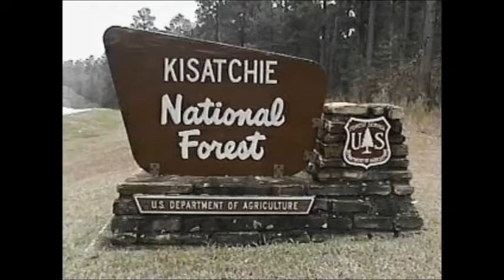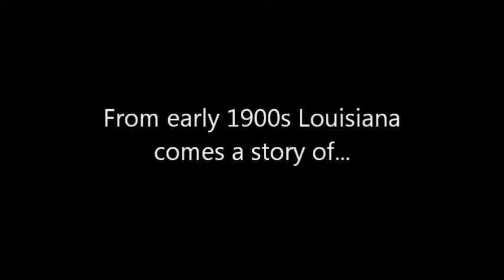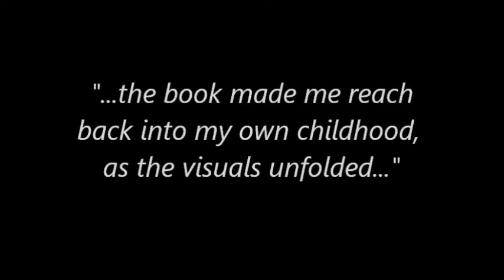The Bottle Tree - Book Trailer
My novel, The Bottle Tree, steps back into history, both of Louisiana and my family.

Based on an actual turpentine and logging camp located in what is now the Kisatchie National Forest between Natchitoches and Leesville, Louisiana, the book explores life in the early 1900s.

Deep within the piney forests of central Louisiana, three children learn that life amid the turpentine and logging camps they call home is not what defines who they are, or who they will become as adults. In the early 1900s, Louisiana’s forests were home to hard working men who made turpentine from the piney lumber by day, and then went home to the clapboard houses in company camps set up around the sawmills. If they were lucky, they had families waiting for them when they got there. The Bottle Tree is a gripping account of life in a turpentine camp for three resilient families and their children who must face this harsh environment in order to survive.

Leesie, Johnny, and Caleb endure many of the same hardships as their parents, but once their bond is forged, the trio takes a stand against one of the camp’s most common problems: the struggle with racism. While the segregated camp feeds adult insecurities, Leesie and Caleb befriend Johnny and inadvertently teach each other that racial divides are artificial and fabricated by ignorance and fear; two qualities each child refuses to possess.

The Bottle Tree will make you laugh and cry and leave you entertained.

Story by: Robert D. Bennett
Published by:  Rebellion Books
Genre:  Literary Fiction